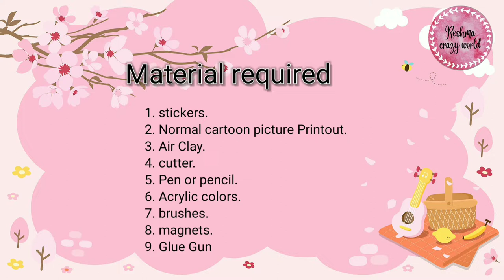Diy fridge cartoon magnets | Easy way to make fridge cartoon magnets | Home decore diy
Diy fridge cartoon magnets | Easy way to make fridge cartoon magnets

Cartoon magnet make in two way :
1.using stickers (air clay).
2. Normal printout using air clay.

Material used:

Glue gun or fevicol
Air clay
Acrylic colors
Magnets
Stickers
Cartoon normal printout
Cutter